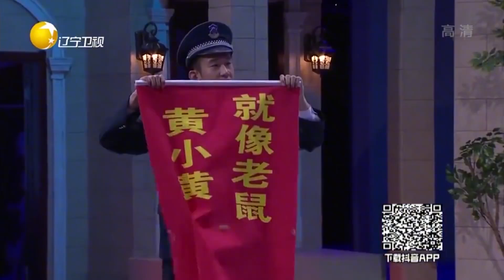【爆笑小品】歡樂飯米粒兒：《平常心》你那裏來的面子，你算老幾啊！